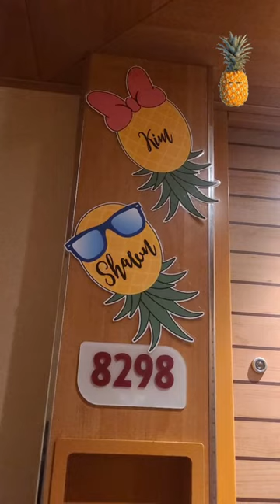What’s this mean??